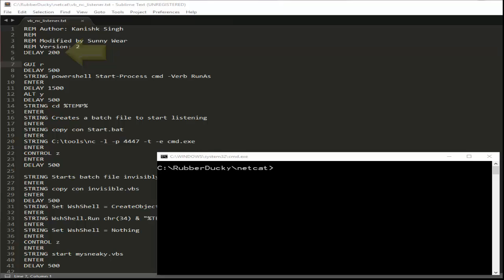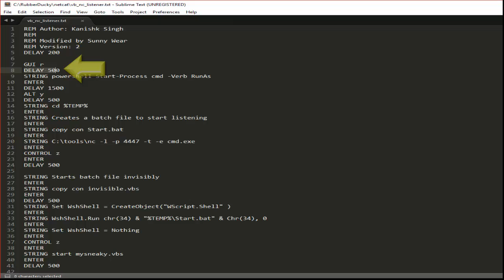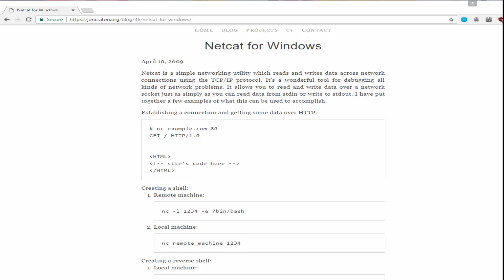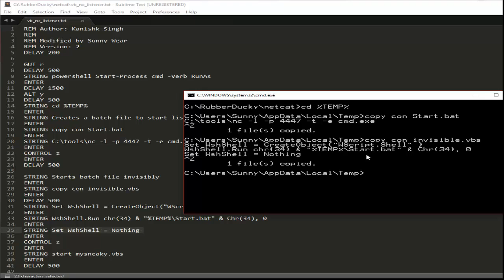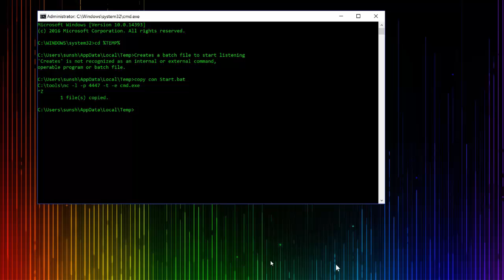Rubber Ducky Tutorial: Your First "Starter" Netcat Payload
One video in a series exploring the many capabilities of the USB Rubber Ducky from Hak5!